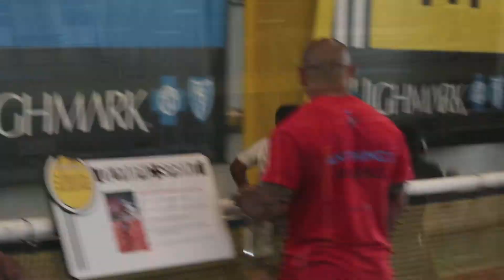[INSPIRING MINDS/AGENCY KAYAK TRIP] - [SIMON ARIAS] - G.R.I.N.D. LIFE